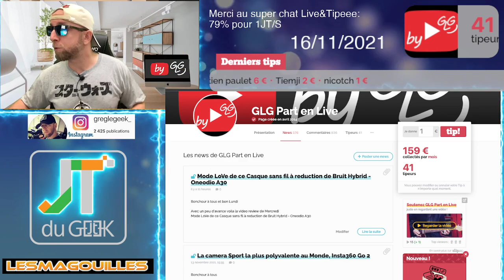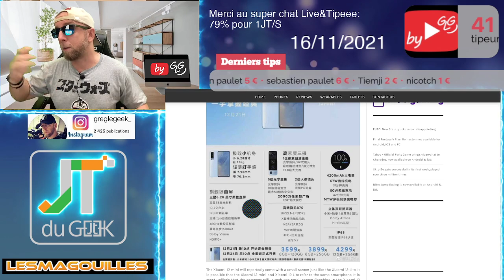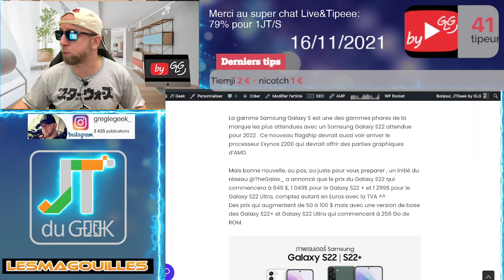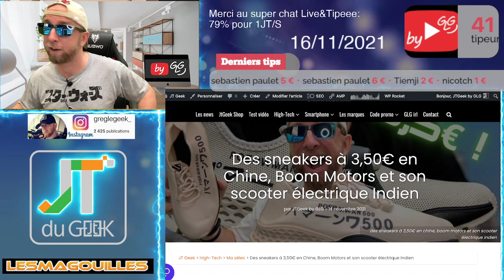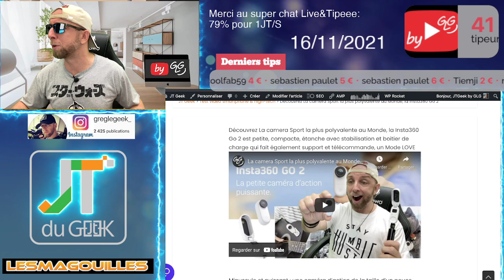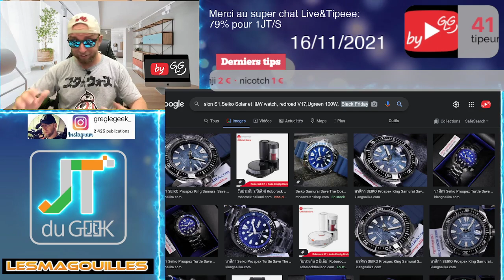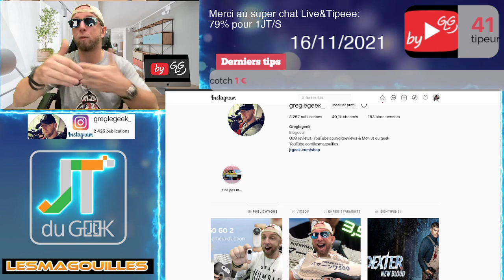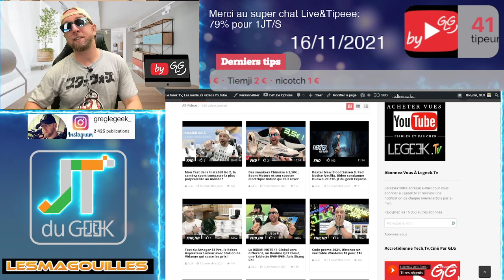Xiaomi 12,12 Mini,12 Pro et 12 Ultra avec Leica, Format express,Promo Black friday,Dr Brain apple TV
Redmi watch 2 Lite

By GLG